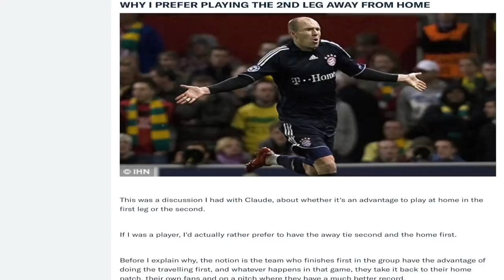Liverpool vs. Bayern Munich Pre Match Analysis | Champions League Preview